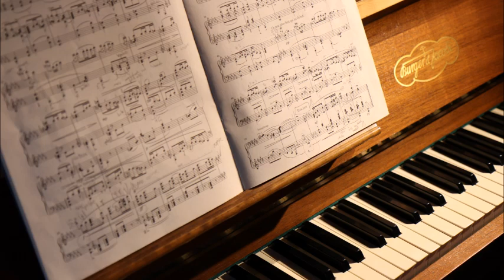Peaceful Moments For The Little Ones ~ In The Spirit Of The Past ~ In Hobble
Composer And Music Adapter: Limor Friedman.
Playing On Electric Piano: Limor Friedman.
Playing On Flute: Carol Gilad
Playing On Bass: Ori Ofir